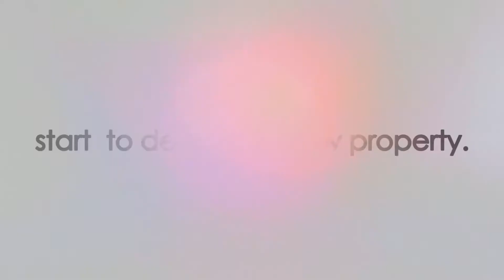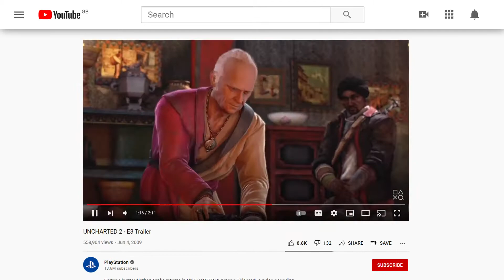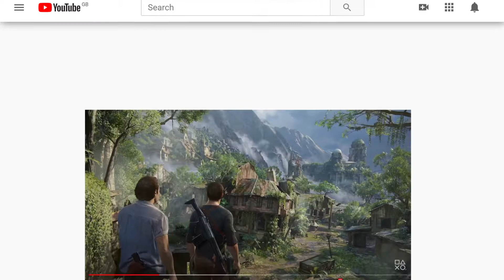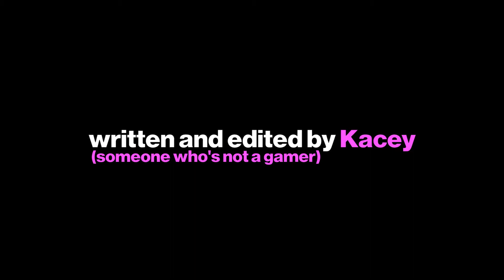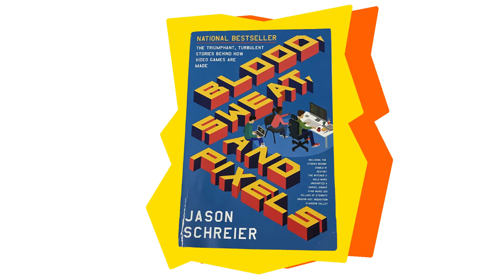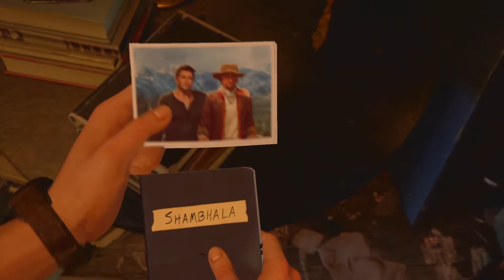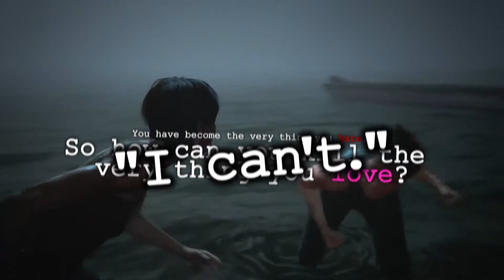Proving Video Games are the Best Form of Storytelling (Uncharted & Last of Us)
Someone who doesn't play many games explains why they are actually pretty good.

Footage Owned By:
Sony
Warner Media
Viacom
Nintendo
Take-Two Interactive
Cinedigm
Comcast
AMC Networks
Massive shoutout to SourceSpy91 for providing nearly all the gameplay for all the games I focus on, their channel is below:

Timestamps:
0:00 Intro
3:37 Uncharted 2: Among Thieves
7:14 Uncharted 3: Drake's Deception
8:44 Uncharted 4: A Thief's End
9:36 The Last of Us: Part II (SPOILERS)
16:46 epilogue
17:59 Credits & End Screen

-KC